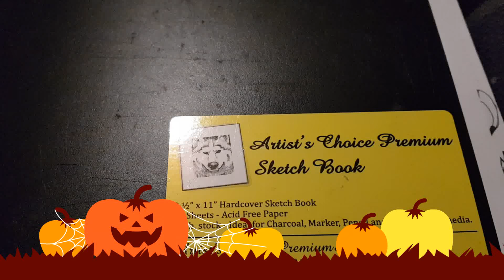My Anime Oc, fan art sketches update #1 2018